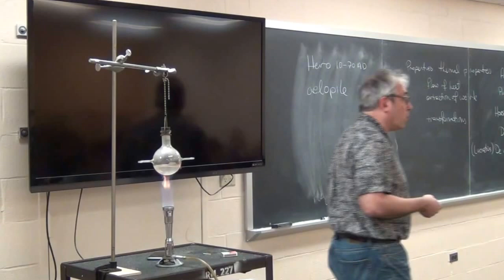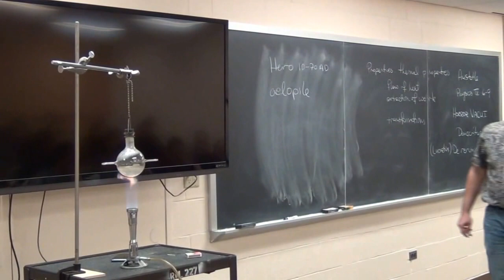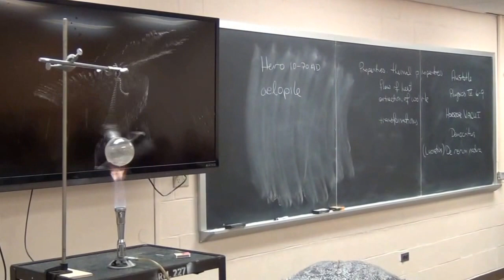Aeolipile also known as Hero Engine